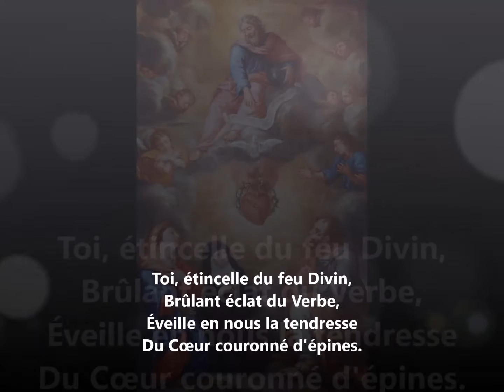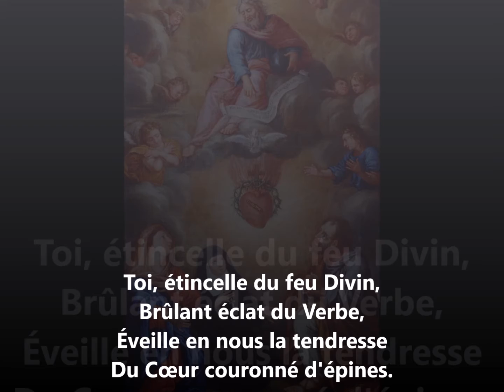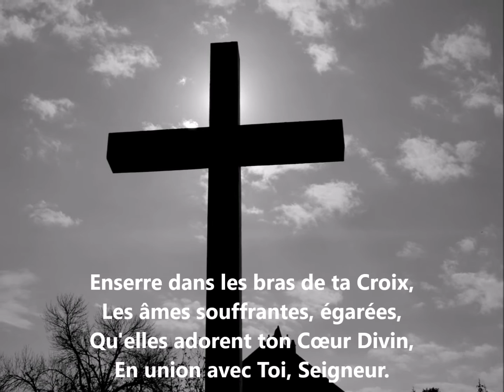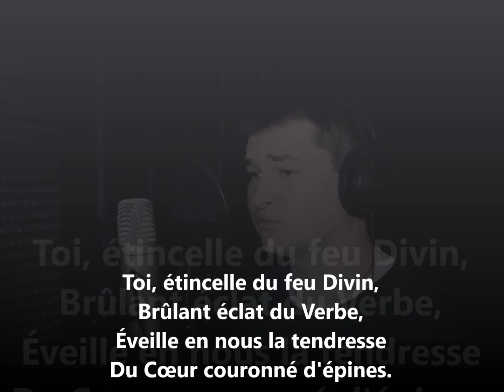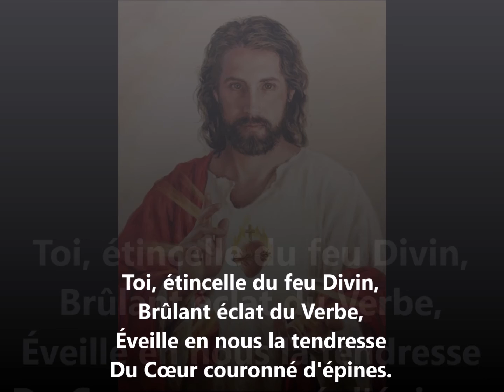Étincelle de lʾamour divin - (cantique à Sainte Marguerite-Marie Alacoque) - Michał Niemiec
Paroles : Natalia Gorczowska
Musique et chant : Michał Niemiec
Traduction : Christine Degeorge
Réalisation, mixage et mastering : Mateusz Hrynkiewicz

Jest to francuska wersja pieśni: "Bożej Miłości Iskro" z płyty "Nieziemscy" (2018).

Osoby, które uważają, że takie muzyczne działania są ważne i potrzebne mogą je wesprzeć finansowo, aby pozwolić mi tym samym na dalsze swobodne ich kontynuowanie. Wsparcie można okazać na kilka sposobów, m.in:
3) poprzez darowiznę wpłacaną na konto mBank 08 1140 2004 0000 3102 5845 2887 tytułem: "darowizna"
Za każde, nawet najdrobniejsze wsparcie, bardzo serdecznie i szczerze dziękuję, Bóg zapłać!

A oto linki dostępu do wszystkich dotychczasowych albumów na różnych serwisach cyfrowych, platformach streamingowych:

1 PŁYTA: KERYGMAT MIŁOSIERNEGO, CZYLI… DAJ SIĘ POKOCHAĆ! (2016)
2 PŁYTA: GORZKIE ŻALE. TEKST, MUZYKA I EMOCJE… (2017 i 2021)
5 PŁYTA: PEWNOŚĆ NADZIEI. TERAPIA MUZYKĄ NIE TYLKO W ŻAŁOBIE (2021)
6 PŁYTA: VERE PASSUM, CZYLI... DO KOŃCA NAS UMIŁOWAŁ (2023)
7 PŁYTA: ET INCARNATUS EST, CZYLI... MA GRANICE NIESKOŃCZONY (2024)

Serdecznie zapraszam do korzystania z zasobów 🙂
Michał Niemiec